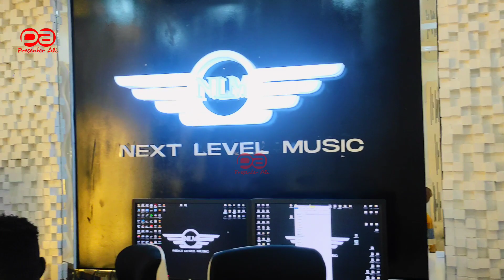INSIDE RAYVANNY'S STUDIO MULTIMILLION NEXT LEVEL HEAD QUARTERS